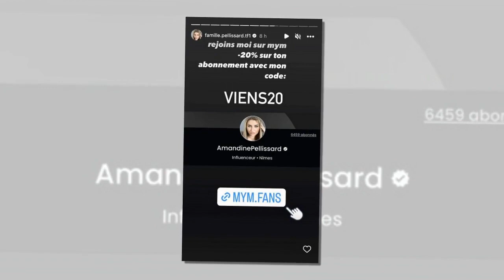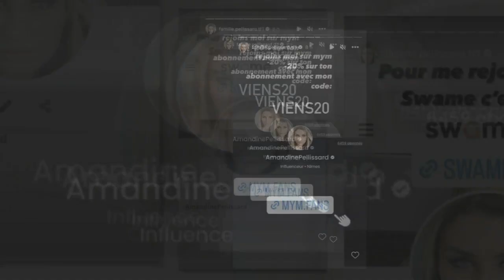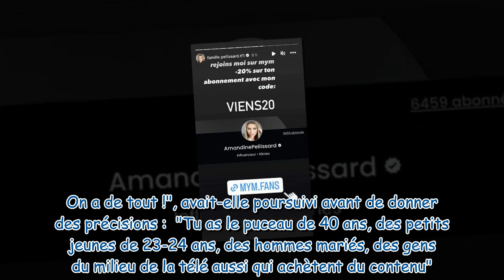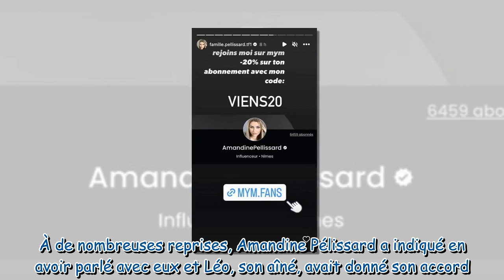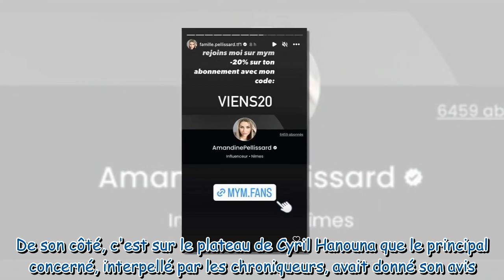Amandine Pellissard reconvertie dans le X : ce geste commercial qui n'est pas passé inaperçu